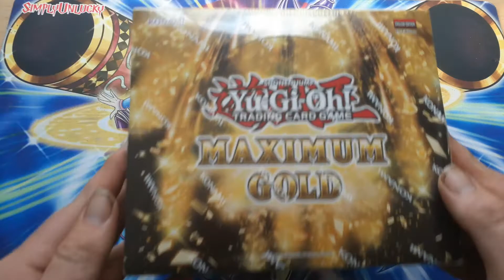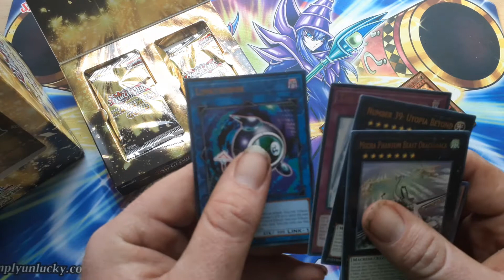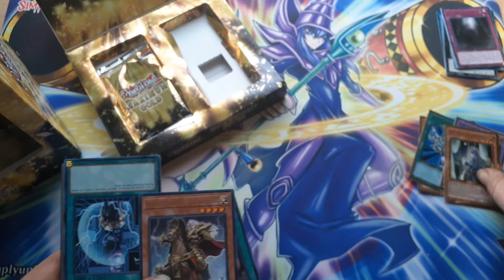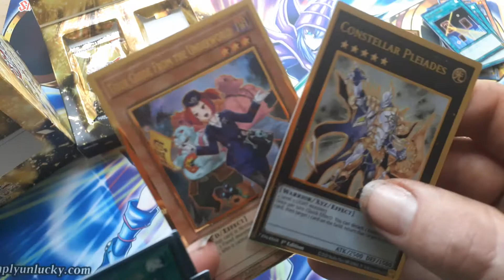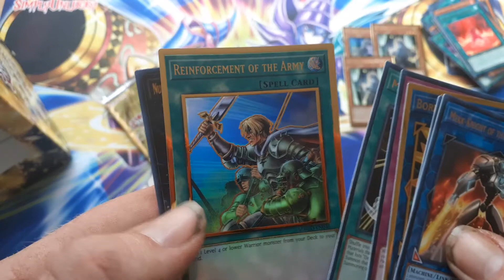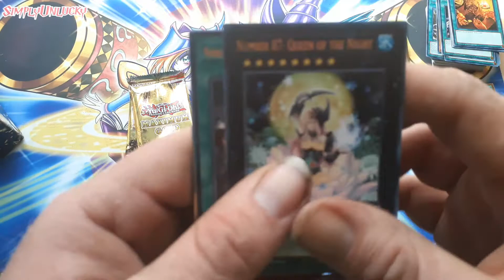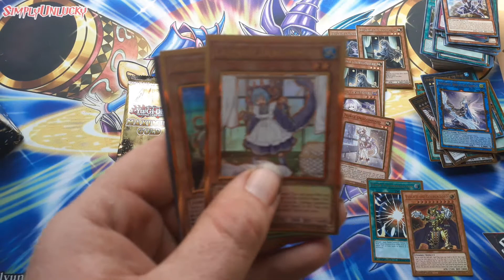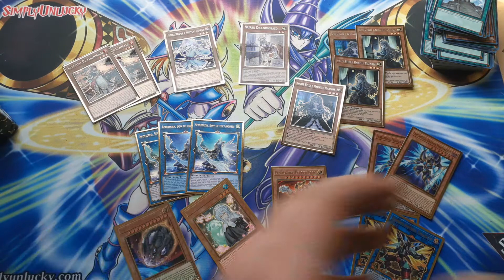Yu gi oh flameing Hot maximum gold Booster Box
Very awesome pulls best maximum gold box on YouTube